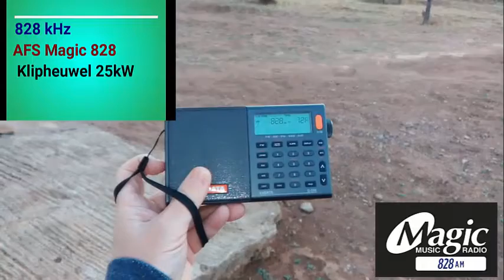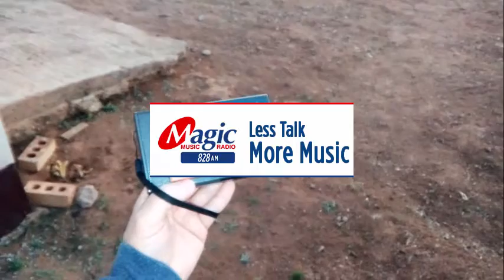Magic 828 with ID XHDATA D-808 Klipheuwel (Cape Town) 1146km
At local dusk.